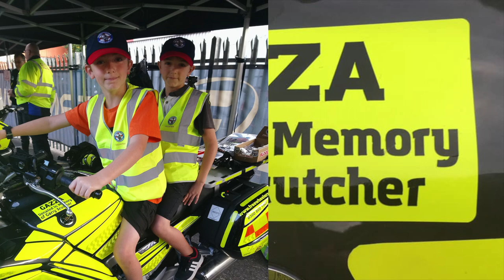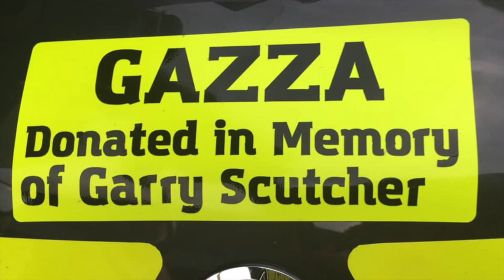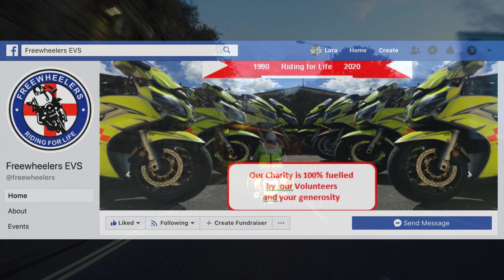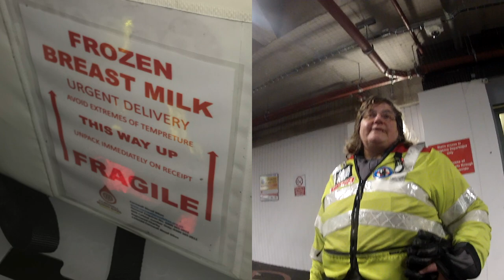Blood Bikers Emergency Voluntary Service - a night in the life!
Join Melanie and I as we complete a ‘night in the life’ of a Blood Biker with the Freewheelers Emergency Voluntary Service. We take ‘Gazza’, Garry Scutchers dedicated Yamaha FJR1300, through its paces for a night of blood biking, including a trip to the Great Western Air Ambulance. Essential more than ever, the entire blood biking team are volunteers who carefully transport emergency deliveries all over the UK.

Their service to the NHS is provided free of charge and is funded entirely by public donation and sponsorship. They transport blood, pathology & microbiology specimens, patient notes, X-rays, breast milk, and other medical supplies. Plus, they deliver every night to two local Air Ambulance bases. In 2019, they made over 6,000 deliveries, riding more than 170,000 miles.

Freewheelers Emergency Vehicle Service (EVS) operate a fleet of  motorcycles each equipped with high-visibility markings, blue lights and sirens for emergency use.  If the service did not exist, hospitals would be forced to use taxis or commercial couriers.

All riders hold an advanced motorcycling qualification, such as the advanced riding test by RoSPA, or IAM RoadSmart. They also have a team of fundraisers and telephone co-ordinators."

What I’m wearing - (top half) - the Knox Urbane Pro and the (bottom half) Held Joker Trousers.

Gloves are Knox Handroids and my helmet is made by Nexx. Get in touch if you want some Knox kit! :)